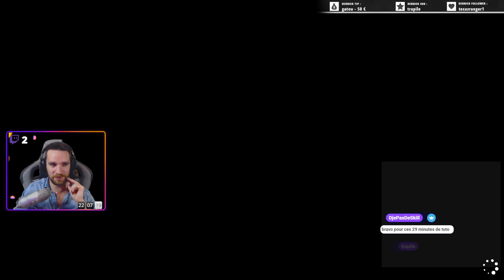LA COMMUNICATION EST IMPORTANTE #2 | We Were Here Forever avec Cademm